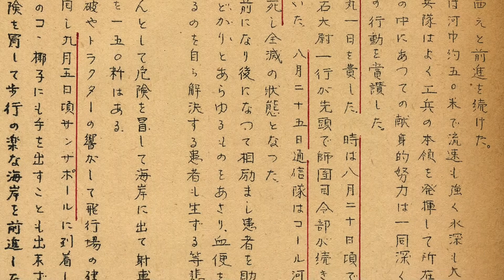西部ニューギニア東部隊（第35師団）作戦記 椰風(12) Imperial Japanese Army 35th Division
西部ニューギニアのマノクワリに最初の司令部を置いた第二軍（勢部隊）隷下の第35師団（東部隊・東二九三五部隊）。元参謀の一人であった伊藤常男氏が、戦後の昭和23年10月に初稿をしたため、昭和30年7月、ガリ版刷りで発行した『西部ニューギニア　東部隊作戦記　椰風』。元参謀自身の手による記述により、第35師団の作戦概要が分かり易く纏められている。入手が極めて難しい冊子であること、そして歴史資料としての重要性に鑑み、動画形式で、その内容を公開したい。
同様な手法を用いて、これまでに「西部ニューギニア・ベラウ地峡戦友会機関誌『辺裸飢』」や「新穂智少佐の西部ニューギニア横断記　Major Satoru Niiho's West New Guinea」など、入手困難な戦史・戦誌も動画形式で公開している。

These are description of Tsuneo Ito, one of "Staf" of The 35 Japanese Imperial Army. Where, When, How they fought, and defeated at Western New Guinea during The Pasific War.

Sebuah catatan pribadi tentang kegiatan Divisi-35 Angkatan Darat Imperial Jepang, yang ditempatkan di Manokwari di masa Perang Pasifik. Penelis adalah Tsuneo Ito, salah seorang Staf Dai 35 Shidan(Diivisi ke-35) alias Higashi Butai(Pasukan Timur).